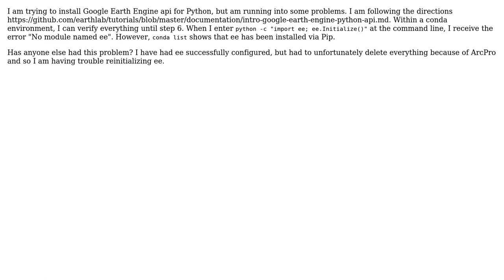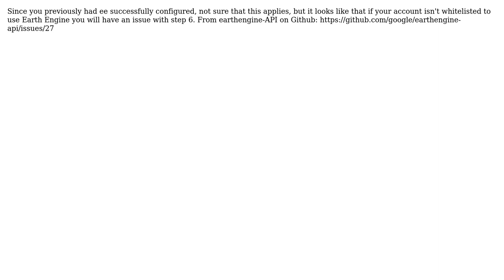GIS: Installationof Google Earth Engine API in conda fails (3 Solutions!!)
GIS: Installationof Google Earth Engine API in conda fails

With thanks & praise to God, and with thanks to the many people who have made this project possible! | Content (except music & images) licensed under CC BY-SA | Music | Images & others | With thanks to user user44796 user Tyler Erickson user dave and the Stack Exchange Network Trademarks are property of their respective owners. You are responsible for your own actions.